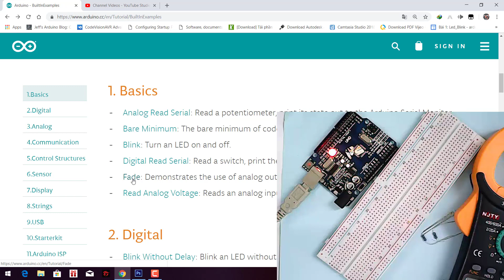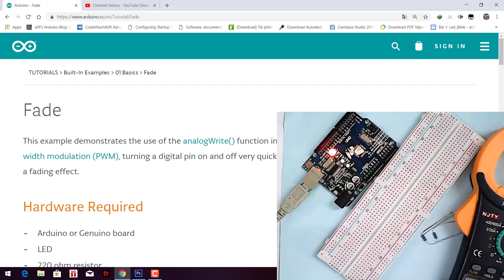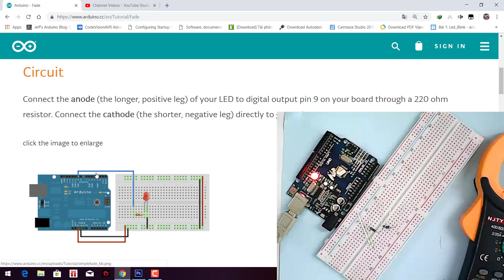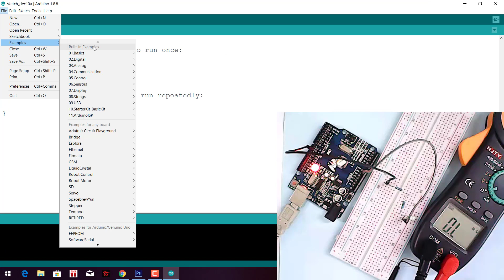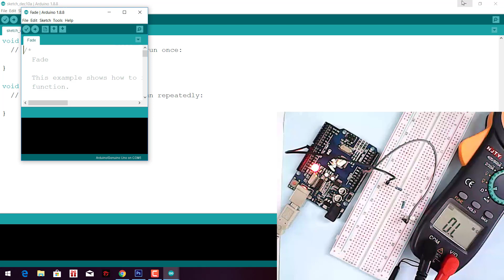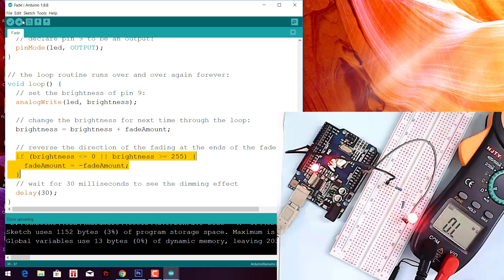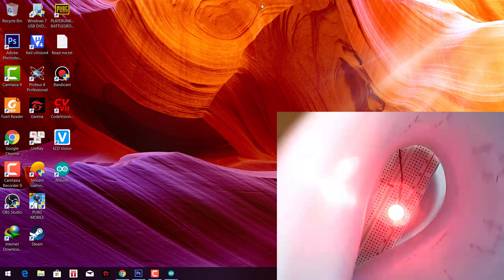Tự học Arduino bài 8: Hiệu ứng LED mờ dần sử dụng PWM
Hiệu ứng LED mờ dần sử dụng PWM